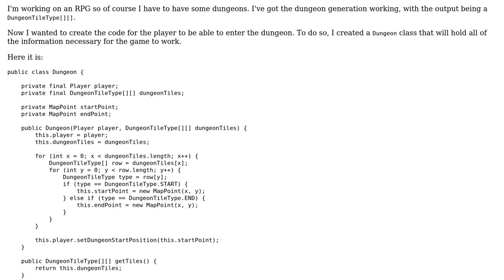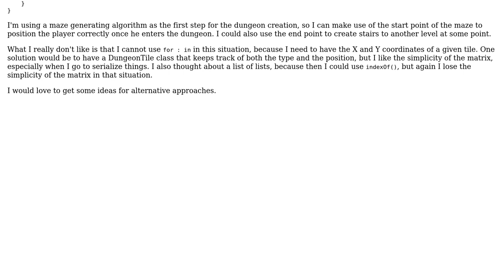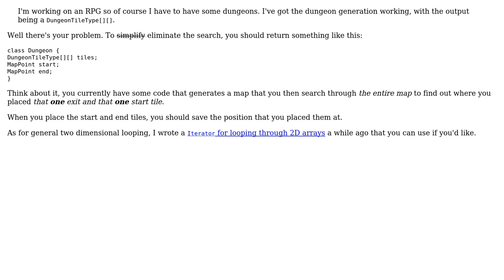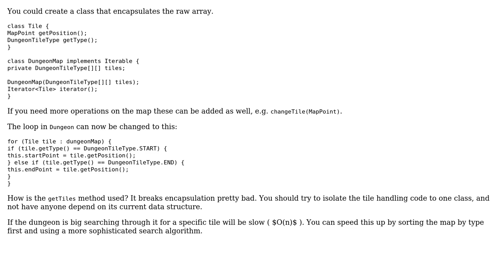Iterating over Dungeon Map (2 Solutions!!)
Iterating over Dungeon Map

With thanks & praise to God, and with thanks to the many people who have made this project possible! | Content (except music & images) licensed under CC BY-SA | Music | Images & others | With thanks to user Simon Forsberg user jacwah user bazola and the Stack Exchange Network Trademarks are property of their respective owners. You are responsible for your own actions.